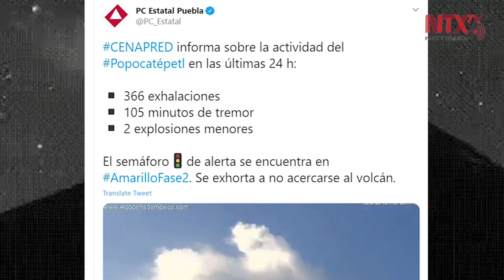Volcán Popocatépetl presentó 366 exhalaciones en último día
El volcán Popocatépetl registró en las últimas 24 horas 366 exhalaciones acompañadas de vapor de agua, gases volcánicos y ligeras cantidades de ceniza.